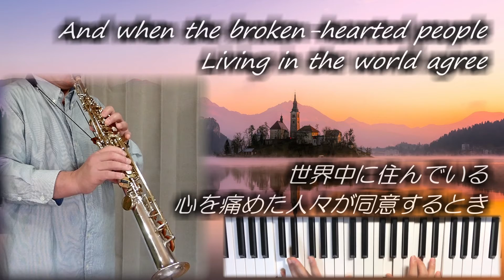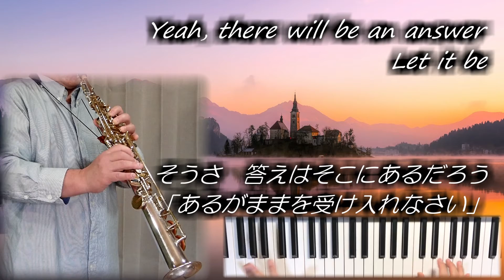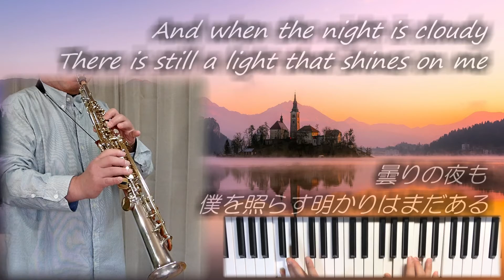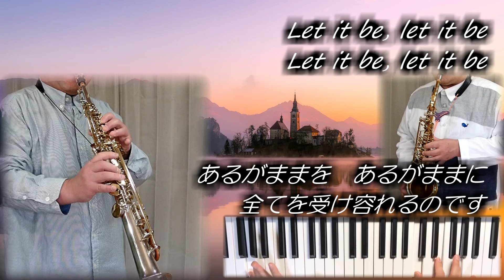Let It Be / The Beatles / Saxophone Cover レット・イット・ビー/ビートルズ/サックス・カバー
1970年

ピアノ伴奏はこちら
○ピアノ以外は、DAWで追加

Moopies / ムーピースさんの【ひとりビートルズ】Let It Be / レット･イット･ビー

歌詞和訳：Webサイト『世界の民謡・童謡』

・YAMAHA YSS-475S リプレート
・Selmer SuperSessionE(リフェイス)
・Yany SIXS
マイク２本
アルトサックス
・YAMAHA YAS-82Z
・YAMAHA G1 GP Neck
・Beechler Custom Metal 6
・純正リガチャー